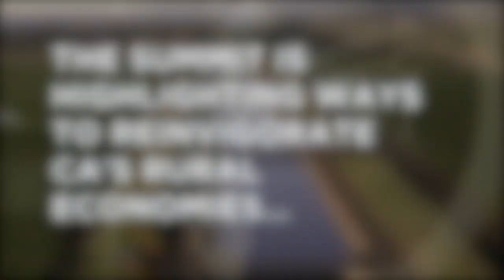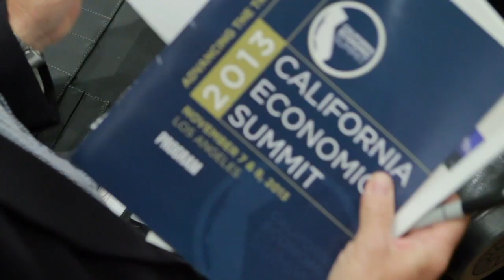Vibrant rural economy helps all of California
The California Economic Summit has been focusing some of its attention on the economic prospects of rural California.  California has a significant rural landmass—encompassing about 55 percent of our landmass-- with a rural population spread throughout many counties. The population is only about 9 percent of the state’s population—so often the needs of those who live in rural California are drowned out by the more populous areas.

At the recent Summit convening in San Diego, conversations about how to create connectivity among rural economic development projects created real excitement.

The president and CEO of the Rural County Representatives of California (RCRC) Greg Norton shared his thoughts on the potential of the state’s nascent biomass industry in which forest waste can be turned into nanofiber—and spawn entirely new manufacturing sector. (There will soon be 120 million dead trees in California’s forests!)

West Hills Community College District Chancellor Stu Van Horn shares what his district—which is in California’s agriculture heartland-- is doing to address the digital divide that is plaguing much of rural California and hurting economic and educational advancement.

And University of California Vice President Glenda Humiston makes the point that what happens in California is important to all Californians—no matter where they live.